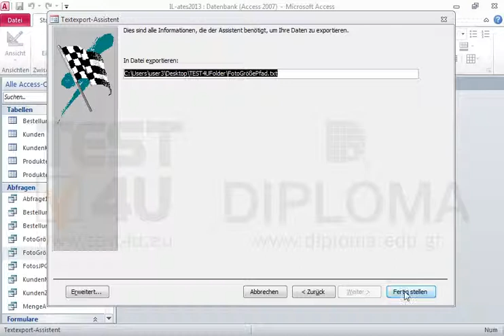Exportieren Sie die Abfrage FotoGrößePfad in eine durch TAB-Zeichen getrennte Textdatei, die...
Exportieren Sie die Abfrage FotoGrößePfad in eine durch TAB-Zeichen getrennte Textdatei, die keine Feldnamen bzw. kein textbegrenzungszeichen (Textqulifizierer) enthalten soll, unter dem Namen FotoGrößePfad.txt auf dem Desktop\TEST4UFolder. Möchten Sie mehr. Laden Sie das TEST4U demo herunter